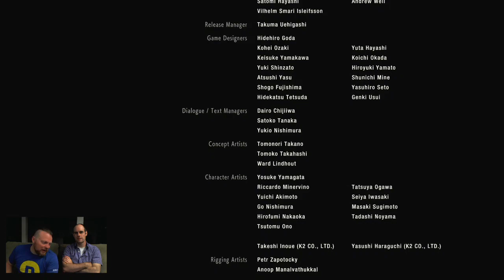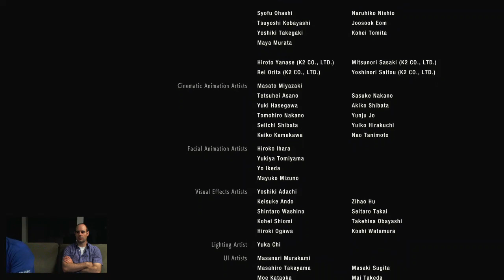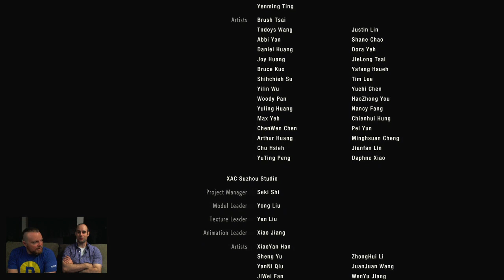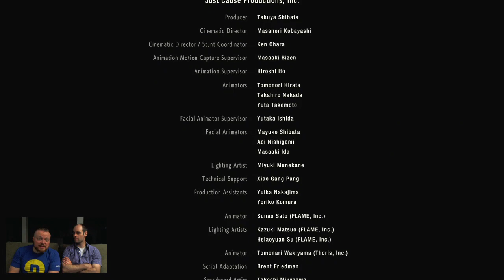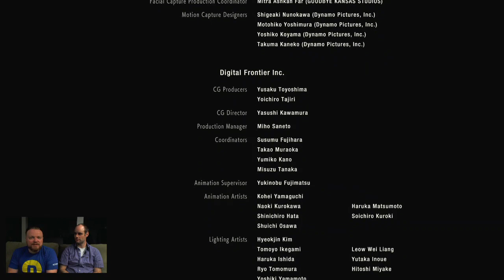Playthrough - Resident Evil 2 Ep 07 - The Final Episode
Buddy Chris and Professor Krebs race the clock in an attempt to finish their first playthrough of Resident Evil 2. Regaining the ability to share, they each take turns fighting bosses poorly and "first-try"ing their way to victory.